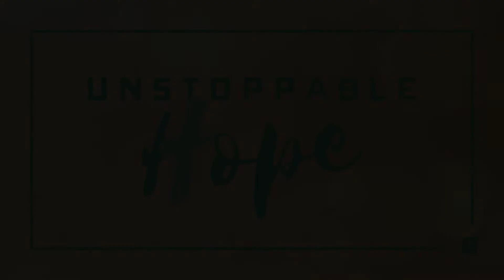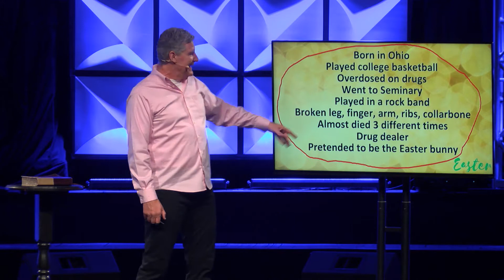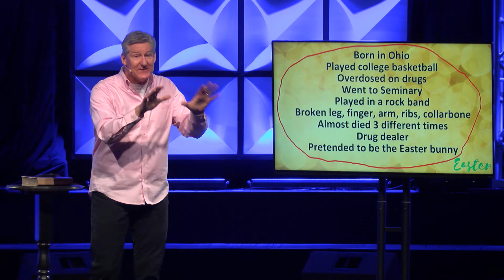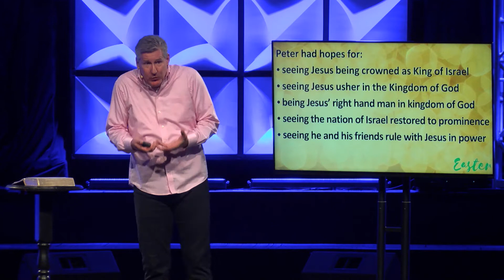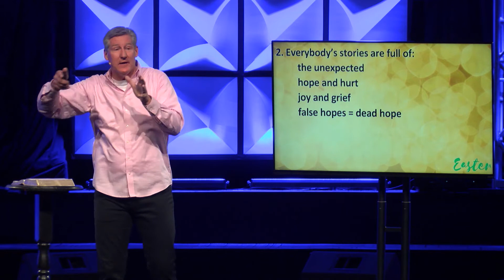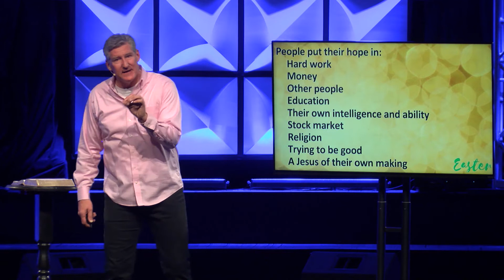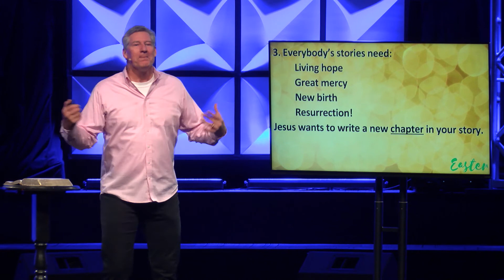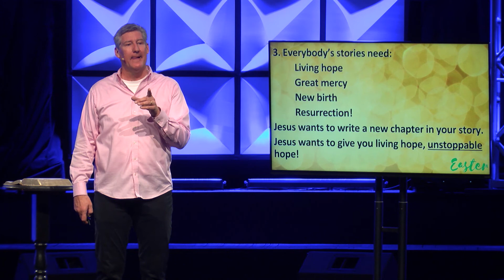Easter 2019 “Hope is Alive” 1 Peter 1-3 - April 21st, 2019